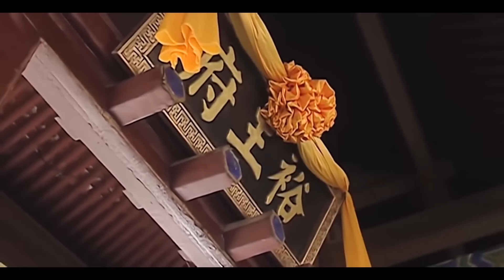【2023最新电视剧】FULL【大明帝国EP02】速看明朝那些事！大明帝国的崛起和衰落！Ming Dynasty | 陈宝国 成毅 段奕宏 倪大红 （历史/权谋）